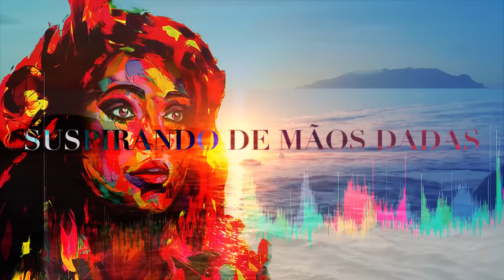Lorena Chaves - ALMA NA GANGORRA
Música & Letra:  Lorena Chaves